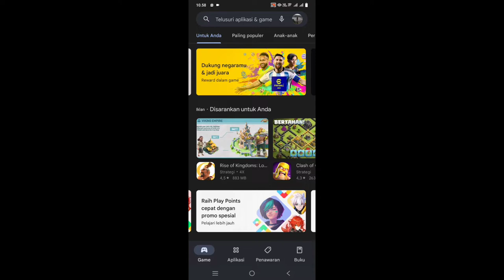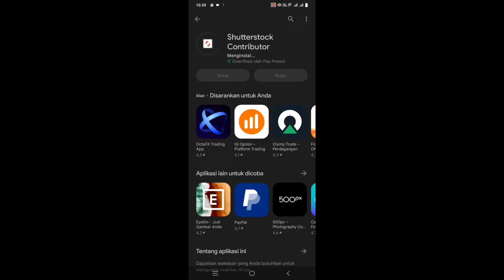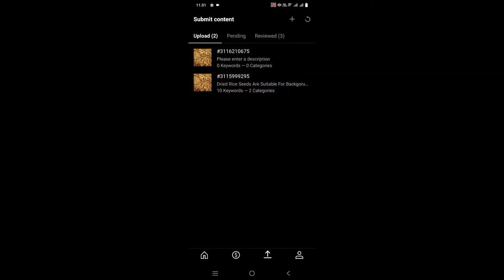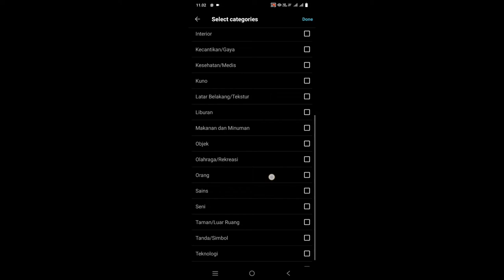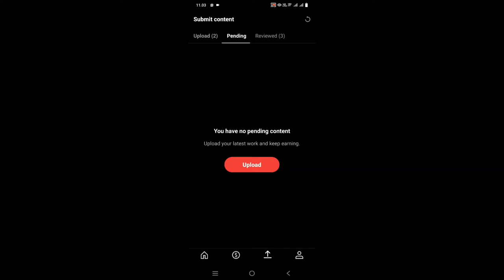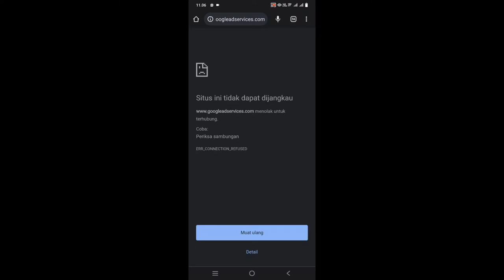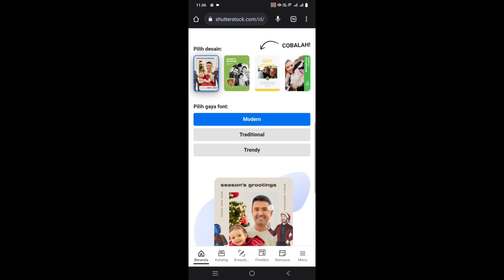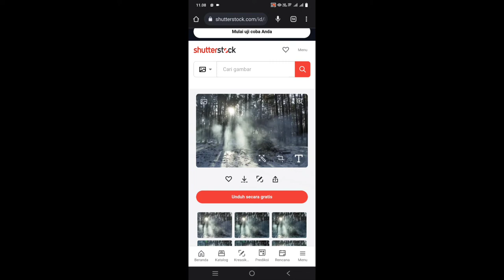Jual Foto Dapat Duit? Aplikasi Android Untuk Pasif Income. | Cuan Tambahan Modal Hp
Aplikasi jual beli foto. cocok untuk kaum rebahan foto foto upload dapat duit

link pendaftaran